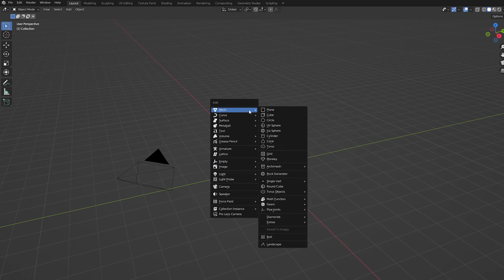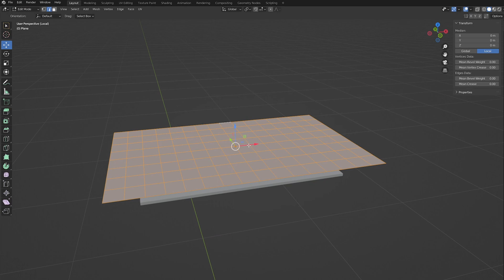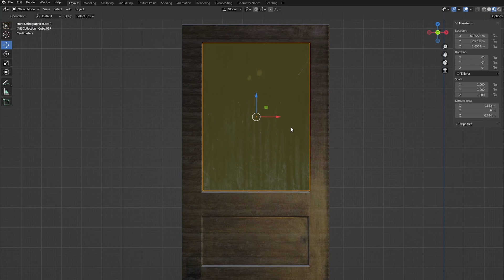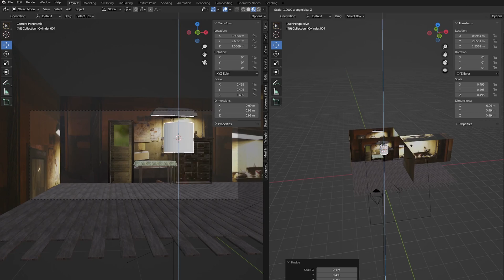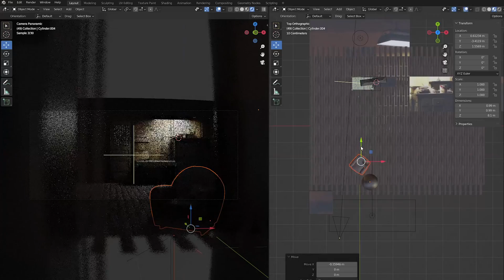Create a 3D Scene from a Photo - Blender tutorial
Hello people, in this tutorial I will show you how you can create a 3D scene in Blender from one photograph and several textures.